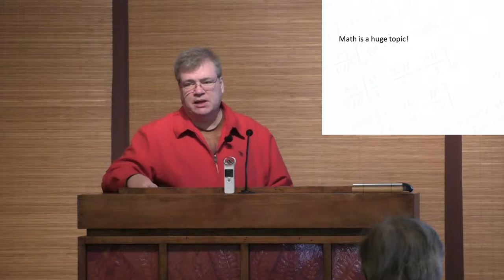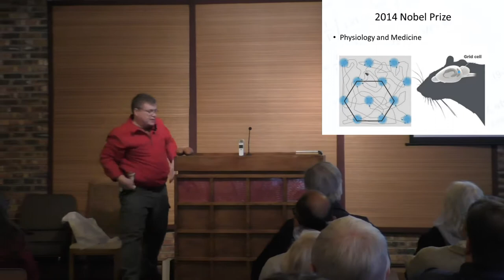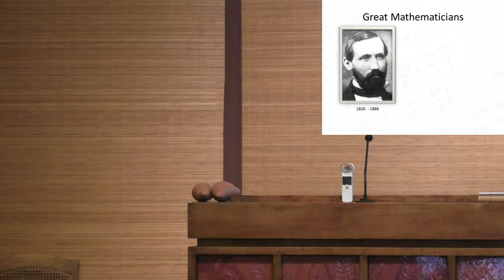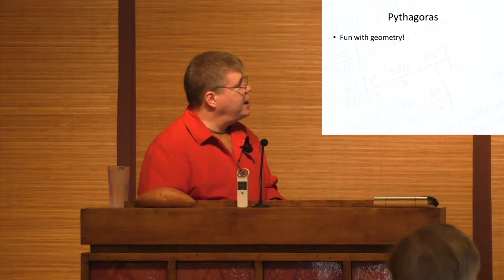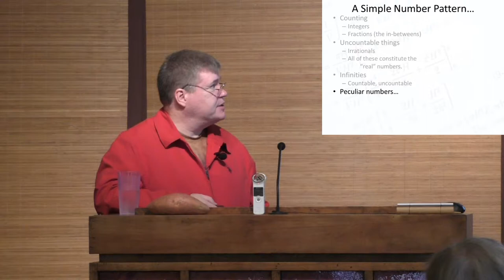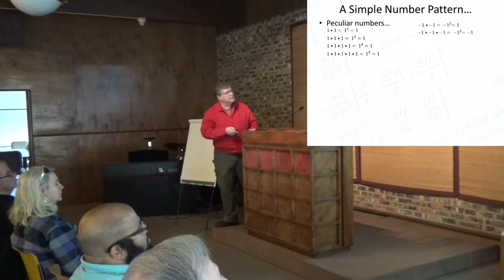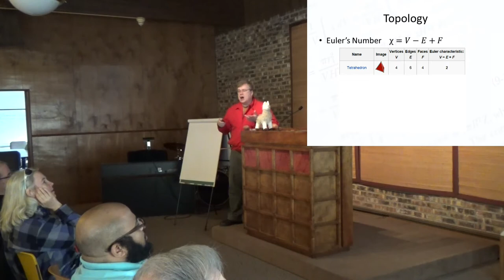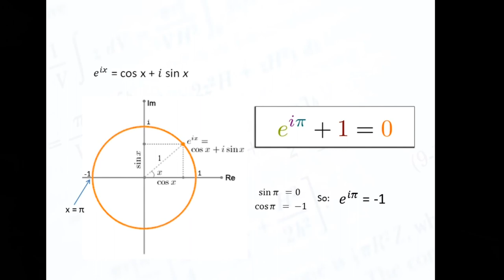Quest Lecture Series Episode 3: Math and Science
This lecture presents a high-level survey of the relevance of mathematics to natural science.   Learn about your inner calculus geek.   See if you agree that the vocabulary of mathematics can be off-putting.  Witness the most beautiful equation in math!